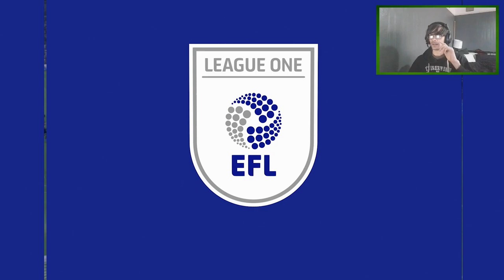SO MANY GOALS! --- (FIFA 23 Career Mode - Barrow AFC - S3E6)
EPISODE 6 of SEASON 3 of my Barrow AFC Career Mode in FIFA 23!

I plan on playing lots of different games from all different genres such as strategy games like the Total War Series, sports-simulation games such as the FIFA Series and the Cricket Captain Series, single-player story-adventure games like the Assassin's Creed Series and first-person shooter games such as the Battlefield Series and the Call of Duty Franchise! And many more!

Channel Goals!